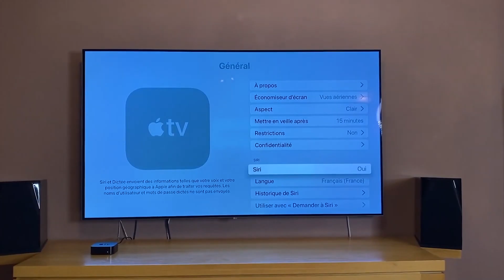APPLE va-t-il créer une CONSOLE de jeu ?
Dans cette vidéo on va parler d’une potentielle console de jeu par Apple !

Salut ! Je m'appelle Nicolas et je créer des vidéos high-tech en français.

Vous pouvez aussi la partager à tout votre entourage. Je vous retrouve prochainement dans une nouvelle vidéo, bye !